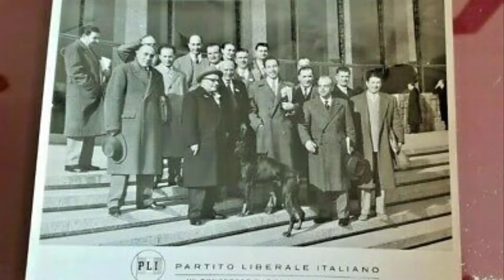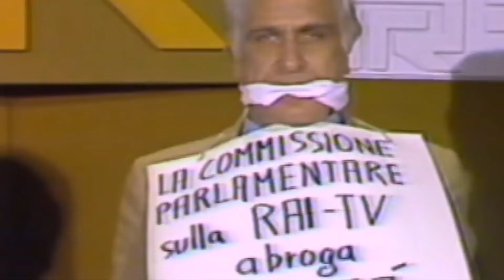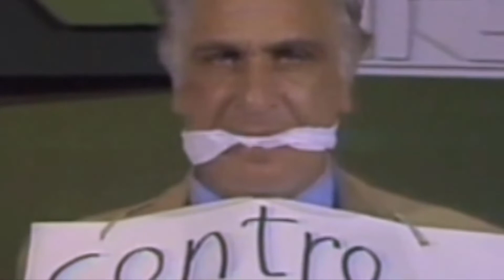Marco Pannella - Il politico della libertà - PIDS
Persone menzionate senza video:
Tortora

Una delle figure più importanti della scena politica italiana (è stato deputato dal 1976 al 1992) e segretario di partito dei Radicali, Partito Libertario d'Italia.
Marco Pannella è stato uno dei protagonisti delle battaglie civili italiane tra la fine degli anni Sessanta e gli anni Ottanta, nonché di quella delicata fase che segnò il passaggio tra Prima e Seconda Repubblica. La sua azione politica lo ha portato ad essere conosciuto per aver costantemente fatto ricorso a metodi di lotta politica nonviolenta (come scioperi della fame, disobbedienza civile, sit-in, ecc.). Tra le sue più importanti campagne per i diritti civili, abbiamo il diritto di il divorzio, il diritto all'aborto, la legalizzazione della cannabis e l'abolizione definitiva del nucleare. A livello internazionale, ha sostenuto i diritti umani e le cause di autodeterminazione, come l'indipendenza tibetana e la persecuzione dei cristiani in Vietnam.